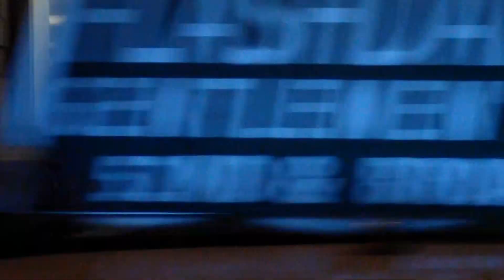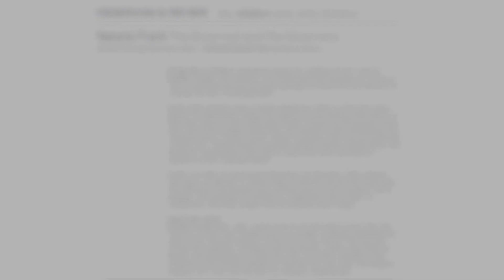FREDERICKS & FREISER - Natalie Frank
Natalie Frank
The Governed and the Governors

Fredericks & Freiser
536 W 24th St.

October 4th - November 3rd
Opening:
October 4th 6:00 PM - 8:00 PM